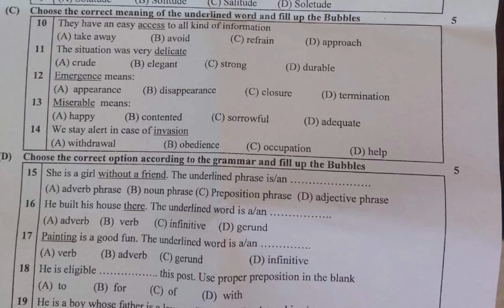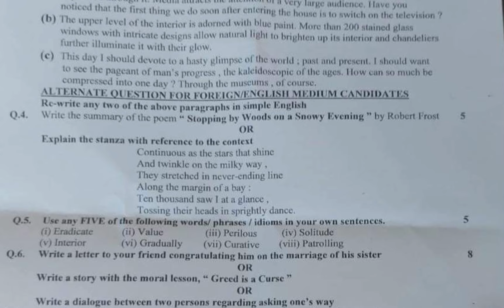9th Class English DG Khan Board First Time Paper 2024 | 9th English Group 1 BISE DG Khan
9th Class English DG Khan Board First Time Paper 2024 | 9th English Group 1 BISE DG Khan